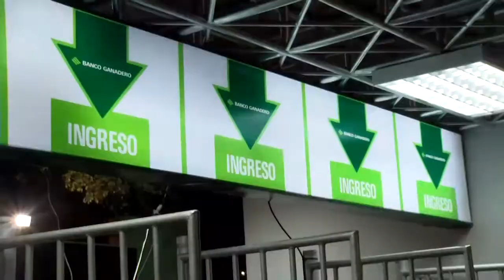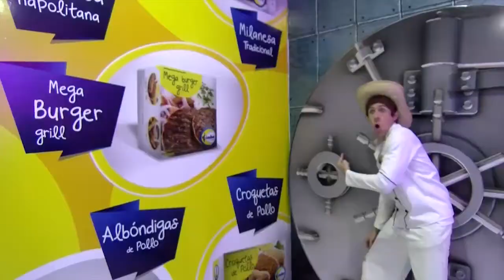DESIREE BALANCE EXPOCRUZ 2016